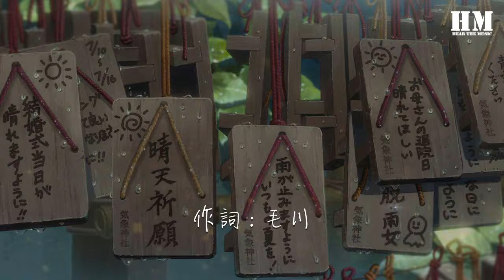逃跑計劃 - 你的愛情 (Live)『這裏一切太美妙 日月的大小和地球的傾角』【動態歌詞Lyrics】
你的愛情 (Live)

00:00  作詞 : 毛川
00:01  作曲 : 毛川
00:02  編曲 : 逃跑計劃
00:03  製作人 : 逃跑計劃
00:04  原唱 : 逃跑計劃
00:05  Program : 曲銳
00:06  吉他 : 馬曉東
00:07  貝斯 : 王新剛
00:08  鼓 : 李洪濤
00:09  鍵盤 : 曲銳
00:10  薩克斯 : Charlie/David
00:32 是否無論多炙熱的愛
00:36 都將變得平淡
00:40 有時候你就在我眼睛裏
00:45 我應該抱你
00:58 所有我們甜蜜的瞬間
01:01 並沒有誰能抹去
01:05 然而遺憾的是人會因爲恐懼
01:10 容不下平淡無奇
01:14 沉默的時候
01:16 有時候
01:19 沉默的背後明明是熱切的渴求
01:32 這裏一切太美妙
01:36 日月的大小和地球的傾角
01:40 你不看我說
01:42 愛情最美好
01:44 比什麼都美好
01:50 但願我永生之前
01:54 能揭曉人類真正的起源
01:57 你依然說
01:59 愛情最重要
02:01 你的愛情最重要
02:32 沉默的時候
02:34 有時候
02:38 沉默的背後明明是熱切的渴求
02:50 這裏一切太美妙
02:54 日月的大小和地球的傾角
02:58 你不看我說
03:00 愛情最美好
03:02 比什麼都美好
03:08 但願我永生之前
03:12 能知道人類真正的起源
03:15 你依然說
03:18 愛情最重要
03:20 你的愛情最重要
04:03 這裏一切太美妙
04:06 日月的大小和地球的傾角
04:10 你不看我說
04:12 愛情最美好
04:14 比什麼都美好
04:20 但願我永生之前
04:24 能揭曉人類真正的起源
04:27 你依然說
04:30 愛情最重要
04:32 你的愛情最重要
04:38 這裏一切太美妙
04:41 日月的大小和地球的傾角
04:45 你不看我說
04:47 愛情最美好
04:49 比什麼都美好
04:55 但願我永生之前
04:59 能揭曉人類真正的起源
05:02 你依然說
05:04 愛情最重要
05:07 你的愛情最重要